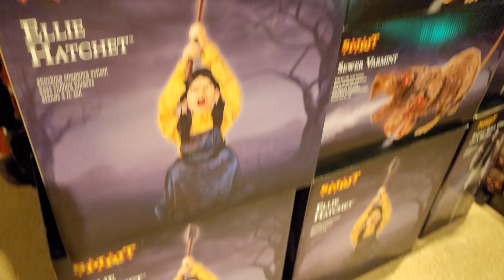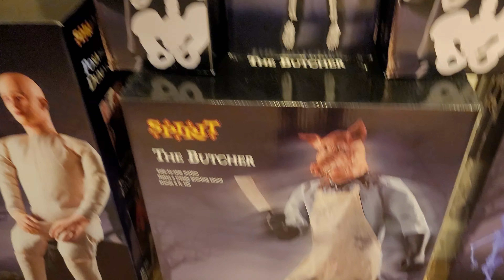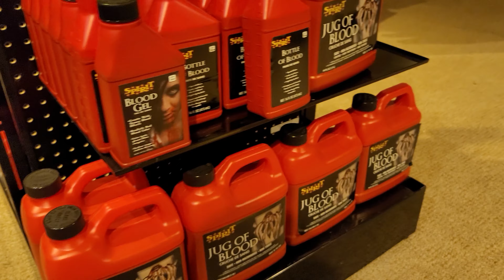SPIRIT HALLOWEEN 2020 Inside ABANDONED Thomasville Furniture Store | AWESOME Decorations and Props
In this video, I'm at SPRIIT HALLOWEEN in Kennesaw, Georgia inside an ABANDONED Thomasville Furniture store to check out their setup and see which animatronics and props they have in store for the 2020 HALLOWEEN SEASON!

On display, they had Crouchy, The Butcher, Nightcrawler, Harvester of Souls, and more!

I'll be visiting more Spirit Halloween locations to do store tours in the coming days as I embark on my spooky roadtrip, so if that's your kind of thing, please like and subscribe and stay tuned!